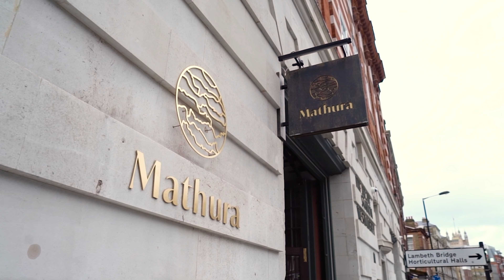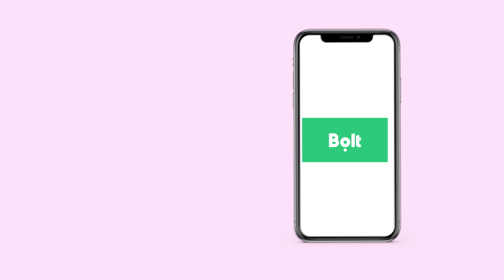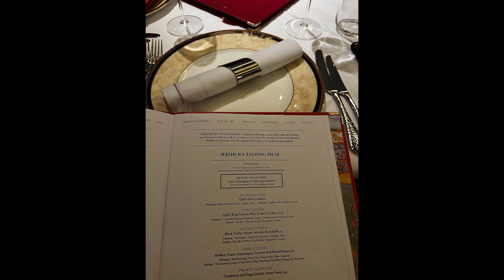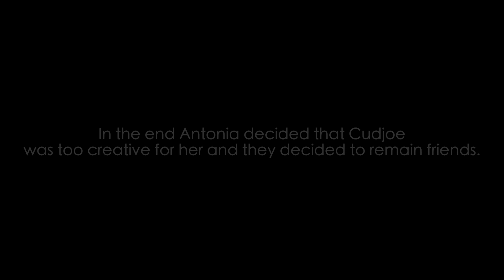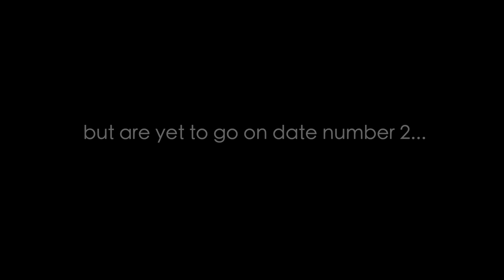TAZER BLACK PRESENTS: MATCHMADE | EP1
Tazer Black Presents: MatchMade

Would you trust Tazer Black to set you up on a blind date?

A new dating show sees Tazer Black take candidates dating life into his own hands. For Tazer no ask is too big or small but it may not always be in the package you might expect. This show will see Tazer match up four couples on blind dates all paid for by him. All the dates need to do is turn up and have a good time.

Will it be a MatchMade in heaven or straight to the friend zone?